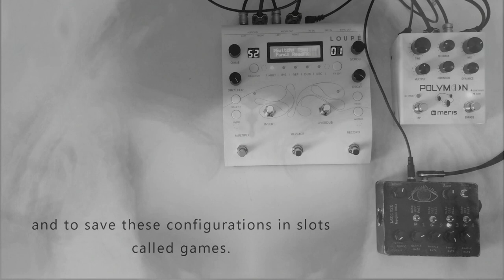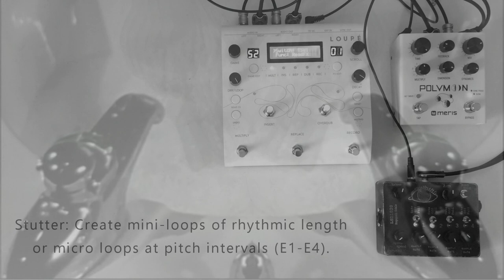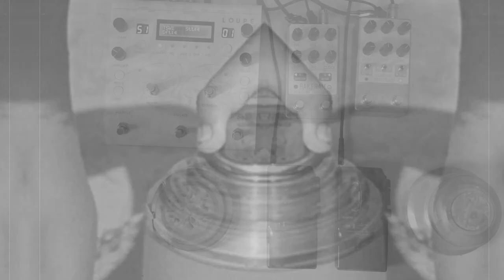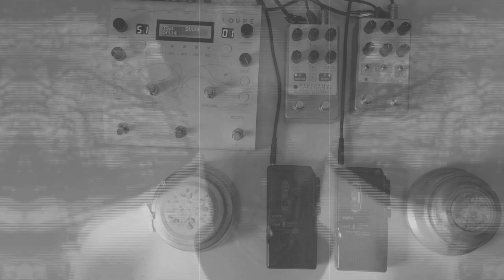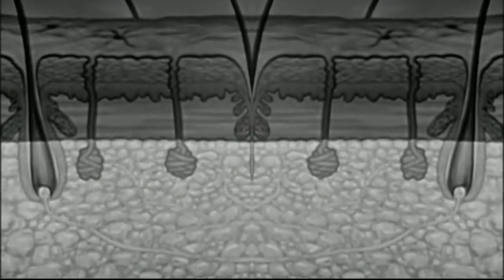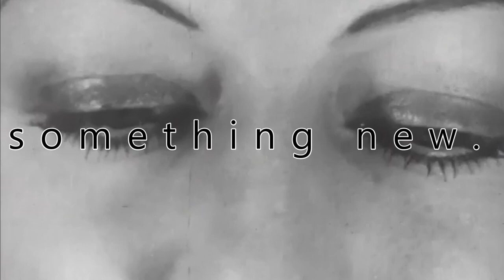sp3ct3rs d3mos presents Loupé by Glou Glou fx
The Loupé by Glou Glou FX is a deep and surprising stereo looper with so much user flexibility it's kind of crazy. There is a nice healthy amount of fx that can be applied to the surface switches and a ton of other bells and whistles from setting the swtiched between momentary or latching, to replacing parts of loops with other recorded sounds. Too much to go through in 13+ minutes... Anyway, hope you all enjoy and get inspired.

scene 1:
midfie electronics - lsd1820
meris - polymoon

scene 2:
desideria - vox
skot weidmann - hyve

scene 3:
vintage jewelry music boxes
sanyo M-5699 micro cassette decks
pladask elektrisk - bakfram
pladask elektrisk - baklengs

scene 4:
arturia - keystep
oss - mostro
meris - hedra

scene 5:
4 diy boxes
tuning forks
rubber mallets
percussion bow

scene 6:
tilde elektriske krester - fjaerltett
vonogon - ultrasheer